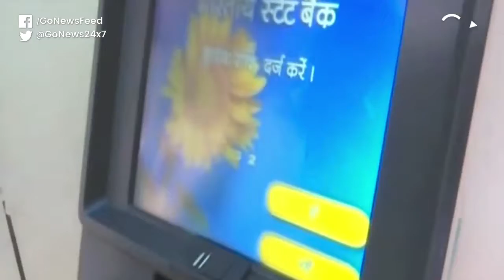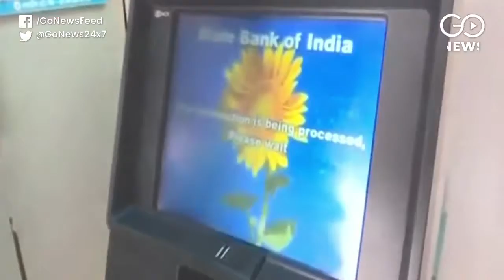SBI Cap On ATM Withdrawal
The State Bank of India has put a limit of Rs 20,000 on its account holders' daily ATM withdrawals ahead of the festive season